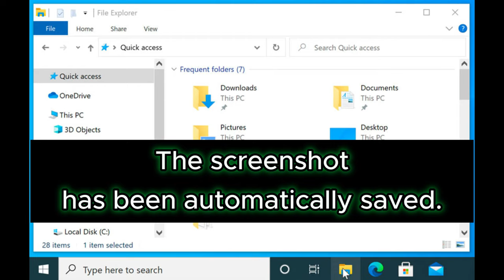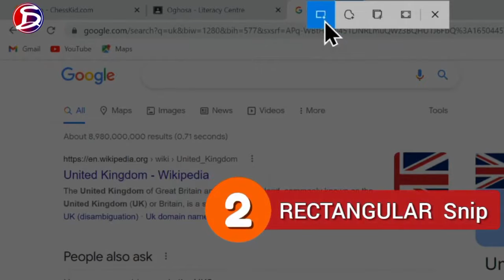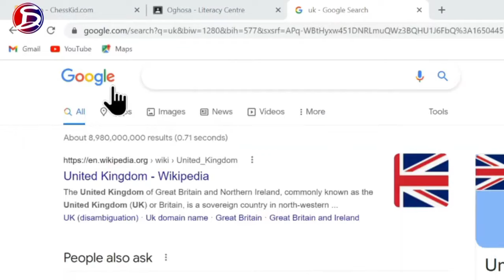How to Take Screenshot in Laptop / PC • Screen shot in Windows 10 / 11 • Snipping tools in Windows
Whether you want to capture an entire webpage, a specific window, or just a portion of your screen, this guide is for you.
Learn how to take screenshots on your computer or laptop in this easy-to-follow tutorial. We'll show you various methods, including using the Windows Snipping Tool, to capture any part of your screen with precision.
Increase your productivity and share your screen captures effortlessly with friends, colleagues, or on social media. Say goodbye to outdated methods and master the art of screenshotting on your Windows PC today!